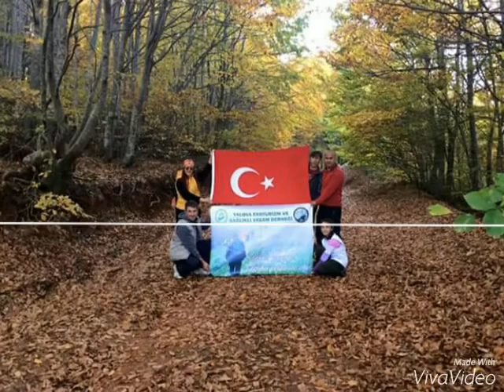Doğa Aşkı bir başkadır, anlatılmaz yaşanır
01-11 /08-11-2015 gezilerimizden,Orhaneli -armutlu Taz dağı